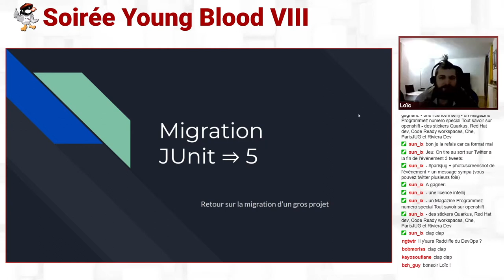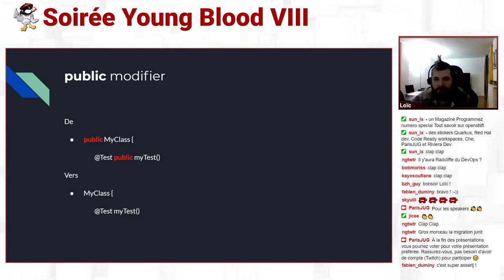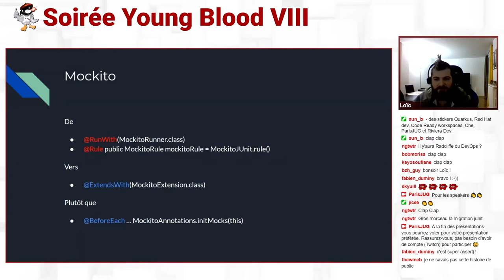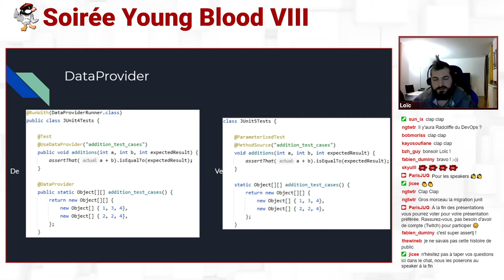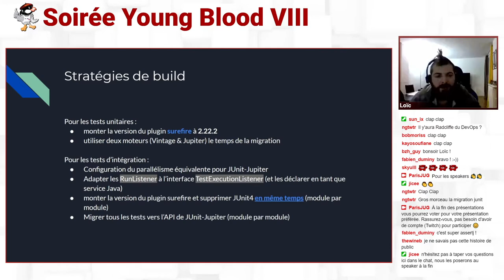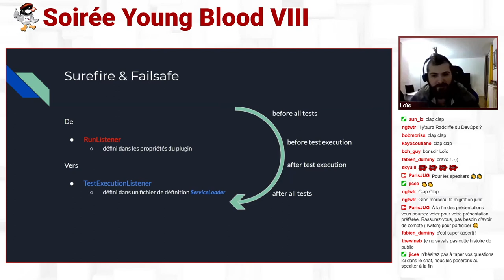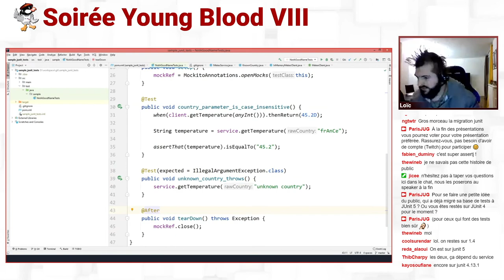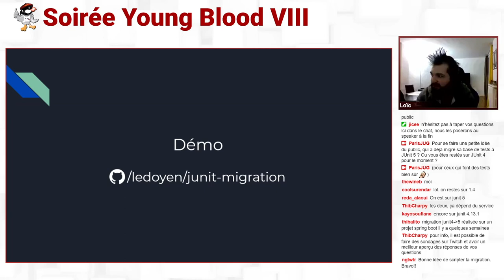2021/01/12 - Soirée Virtuelle : Young Blood VIII – REX Migration JUnit 4 vers JUnit 5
Présentation des changements (plus ou moins documentés) et des techniques utilisées pour migrer ces 15000 tests sans être obligé de faire ça manuellement.

par Loïc Ledoyen